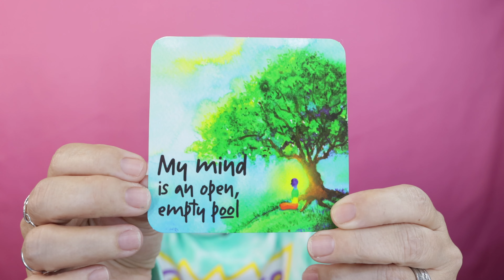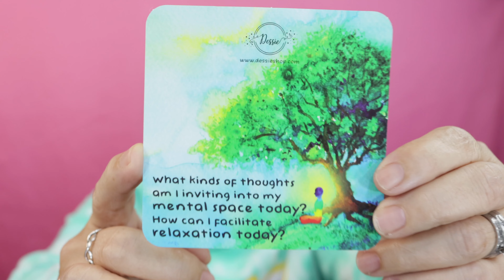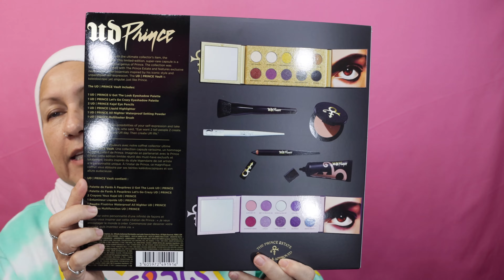Unboxing 2021 Urban Decay Prince Collection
Urban Decay's long awaited Prince Collection is a set of beautifully curated box of great makeup.

The Dessie Store (Affirmation Cards)

Free Trials

Great Tools YouTubers Needs to have for success!